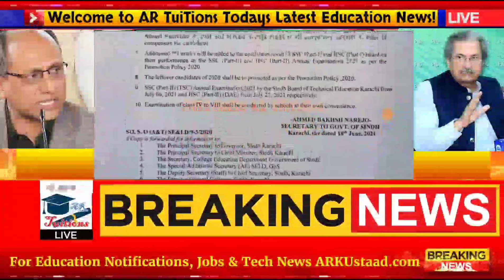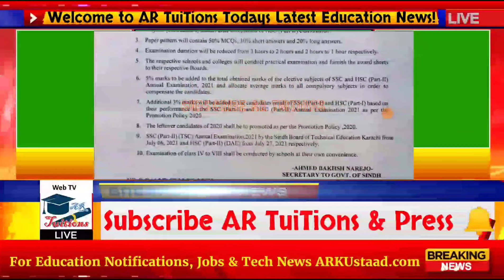Sindh 1 to 8 class Exams Date Sheet 2021-Sindh 7 class -Sindh 8 class - Sindh 6 class -Sindh 5 Class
8th Class Exams Sindh
7th Class Exams Sindh
6th Class Exams Sindh
5th Class Exams Sindh
8th Class Exams Karachi
7th Class Exams Karachi
6th Class Exams Karachi
5th Class Exams Karachi
9th class DateSheet Sindh technical board
10th class DateSheet Sindh technical board
11th class DateSheet Sindh technical board
12th class DateSheet Sindh technical board
sukkur board intermediate Exams
hyderabad board Martic Exams
hyderabad board intermediate Exams
sukkur board Martic Exams
board intermediate Exams
Matric & Intermediate Exams 2021 Pattern Changed| Matric Exams MCQs | Inter Exams MCQs| Sindh Board
Sindh board matric Exams Date Sheet 2021|Sindh Inter Exams date sheet 2021| Karachi board exams
karachi board matric Exams Date Sheet 2021|karachi Inter Exams date sheet 2021| bsek board exams
bsek matric Exams Date Sheet 2021|biek Exams date sheet 2021
board exams
sukkur board matric Exams Date Sheet sukkur Inter Exams date sheet 2021| board exams sukkur
larkana board matric Exams Date Sheet 2021 larkana Inter Exams date sheet 2021| board exams larkana
mirpur khas board matric Exams Date Sheet 2021 mirpur khas Inter Exams date sheet 2021| board exams mirpur khas
nawabshah board matric Exams Date Sheet 2021 nawabshah Inter Exams date sheet 2021| board exams nawabshah
Sindh board 9th class Exams
Sindh board 10th class Exams
Sindh board 11th class Exams
Sindh board 12th class Exams

board matric Exams Date Sheet 2021
Inter Exams date sheet 202
Date Sheet board exams
matric Exams Date Sheet 2021
Inter Exams date sheet 2021| board exams date sheet
9th Class board Exams Date Sheet 2021
10th Class board Exams Date Sheet 2021
11th Class board Exams Date Sheet 2021
12th Class board Exams Date Sheet 2021